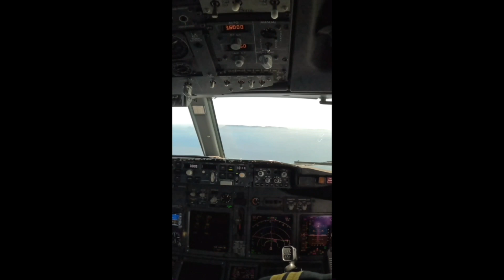Cape town beautiful landing | Runway 01